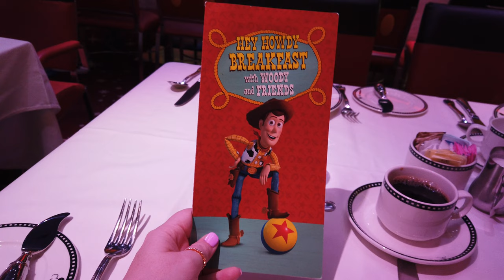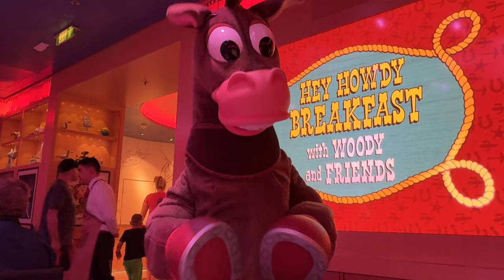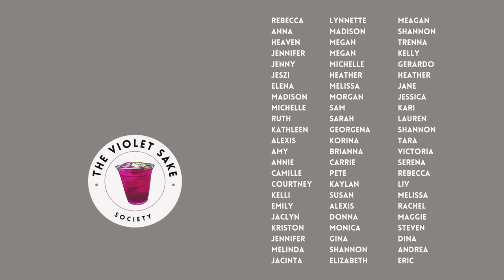HEY HOWDY BREAKFAST | Disney Fantasy | Pixar Day at Sea | January 2024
Welcome to the magic! Join me for embarkation day as I set sail on the on the Disney Fantasy from Port Canaveral for a 7-Night Pixar Day at Sea Western Caribbean Cruise on Disney Cruise Line.

Bethany.

Queen of that’s Not Bad.

Come join us on Day 2 of our Disney Cruise! It is a day at sea, and we get our first real taste of Pixar Day at Sea with the Hey Howdy Breakfast. We join Woody, Jessie, and Bullseye for this special breakfast that is only on Pixar Day at Sea. You can book this one 30 days out at midnight WDW time - it did sell out quickly on our cruise, but it was also stated there might be more availability on board.

After breakfast, we spend some time in the adult-only area, and then we enjoy lunch at Cabanas. Then it is off to the Stem to Stern Wine Tasting; this was $50 per person, and you booked it when your Castaway booking window opens.

"Aladdin" was the show in The Walt Disney Theater, and it was wonderful. Finally, we closed the night out at Remy for dinner. This is an adult-only dining experience on Disney Cruise Line and is an extra paid experience; it was $135 per person. Dinner lasts about 3 hours, and the food was delicious.

Join us next week as we head off to Cozumel!

I'm Bethany Vinton, a Disney Parks Creator. I want anyone who comes to my channel to feel like they are taking that once-in-a-lifetime trip, armed with new knowledge  - whether it's their first trip or their 99th.